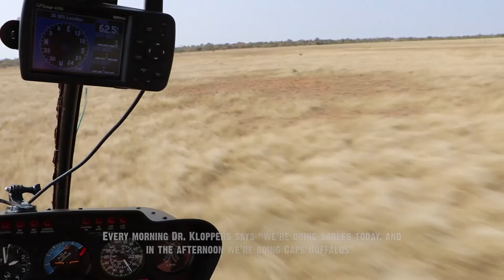Wildlife Veterinary Experiences In Africa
Volunteering alongside an African wildlife vet isn’t just work experience, it’s the experience of a lifetime.

All of our practical veterinary placements meet the requirements for Extra Mural Studies (EMS) and Animal Husbandry Extra Mural Studies (AHEMS). We completely tailor the experience for you and your goals 👍